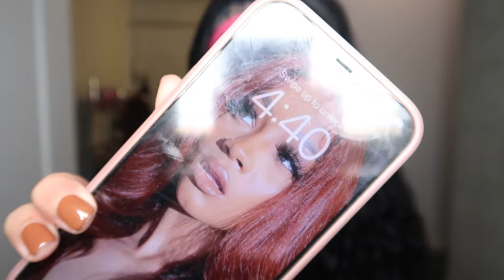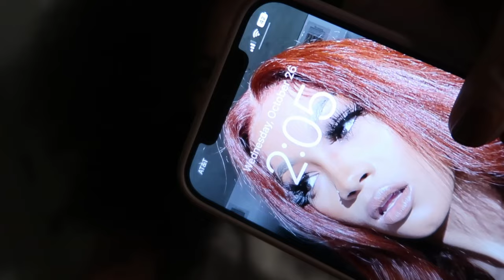2AM Wig Install | Ft. WIGGINS HAIR | road trip in the morning? hint hint...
Hey y'all!! My girl  @Danlettee and I did a wig Install at 2AM in the morning... why? because ya girl was on her way to GHOE the next day and we had to get it done! okay!! so yeah I got a GHOE vlog coming for y'all stay TUNEDDDD!! Anywho enjoy this video and get into the HAIRRRR ahhh lol!! See y'all soon!!!

Install By: theedesired on Instagram

Hair details: 24inch loose deep wave 13*4 HD lace frontal wig 200 density

3.NEW V part wig! More Natural➤